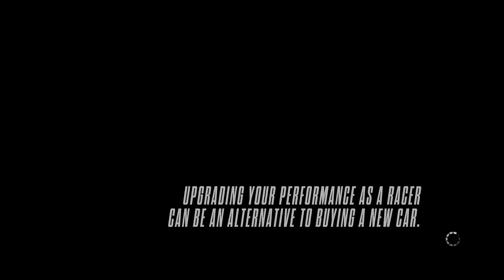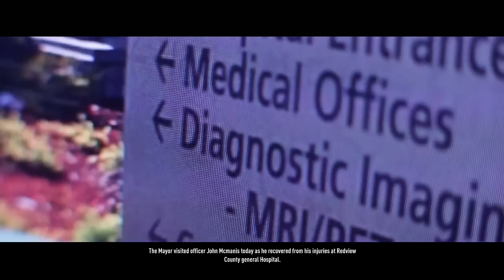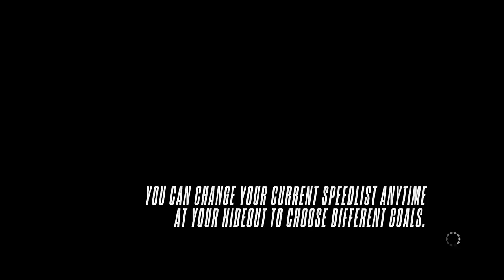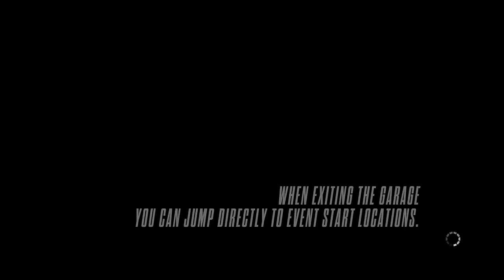Need For Speed: Rivals - Xbox One Ep. 1 "Welcome to Redview County"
Welcome to Need For Speed Rivals on the Xbox One! This is my first series on Next Gen consoles and I hope that everyone enjoys it because I do plan on posting a lot of NFS Rivals until the game is complete. Normal Episodes won't follow this format. They will either be Racer or Cop (labeled appropriately in the title).

Let me know if you guys prefer the Racer or Cop portion so I know what to bring out in Episode 2.